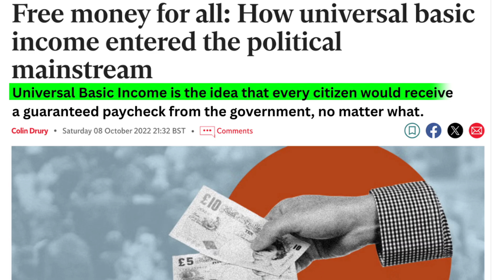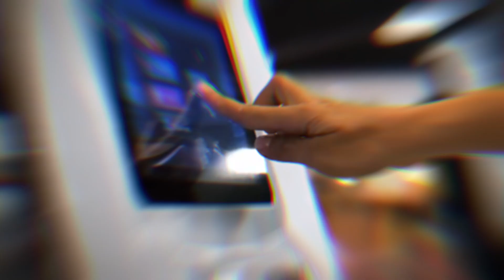the big problem of AGI...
So, as you know Sam Altman, Elon Musk, Demis Hassabis and Dario Amodei are all in a race to build AGI.

Here are the biggest questions that we have to answer as a society before this technology gets here.

One, what happens to our jobs? As AGI takes over do humans still have a place in the jobs marketplace.

Or do Large Language Models and robots replace us completely.

If a lot of people start losing their jobs, do we need to think about something like UBI? Universal basic income.

Universal Basic Income is the idea that every citizen would receive a guaranteed paycheck from the government, no matter what.

The goal is to make sure that even if automation takes away millions of jobs, people can still cover their basic needs like food, housing, and healthcare.

Some argue it could give people freedom to pursue creative or entrepreneurial work without the constant pressure of survival.

Others worry it might discourage productivity, or be too expensive to sustain at scale.

Two.

Another huge question is AI alignment: making sure that AGI actually does what we want it to do.

Alignment is about keeping advanced systems safe, aligned with human values, and under control.

The nightmare scenario is a rogue AI.

One that acts in ways we didn’t intend, pursuing goals that put humanity at risk.

Even small misalignments could cause massive problems if these systems are powerful enough, so the challenge is figuring out how to build guardrails before the technology gets out of our hands.

Three.

And then there’s the mind-bending question of consciousness.

If we build machines that can reason, learn, and even talk like us… at what point, if ever, do they become aware?

Do they experience thoughts and feelings, or are they just extremely good at mimicking them?

If an AGI ever crosses that line into true consciousness, we’re suddenly not just talking about tools anymore.

We’re talking about a new kind of being.

That raises enormous ethical questions about rights, responsibilities, and what it even means to be human.